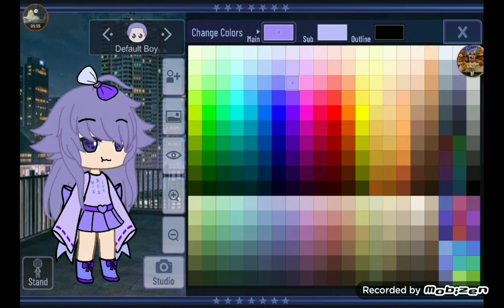Making oc but a little creative!